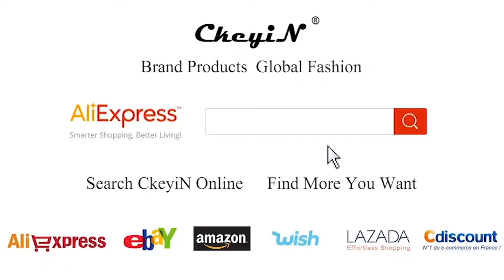How to use the CkeyiN Automatic Hair Curler HS464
Product Highlight
*Compact size
*Comes with a USB cord
*Curl Direction Control available
*Digital temperature display
*Decrease the chances of hair damage and hair getting burnt

WE ARE ALWAYS HERE.